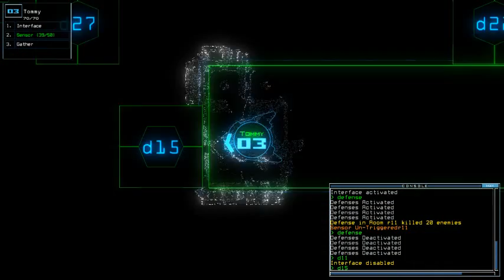Duskers Daily 3 May 2018 (w/ Phax)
In-time killing.